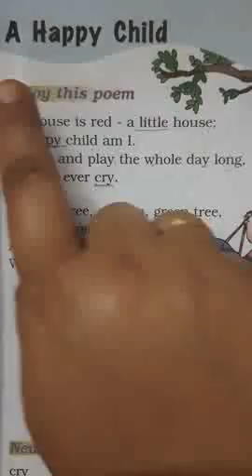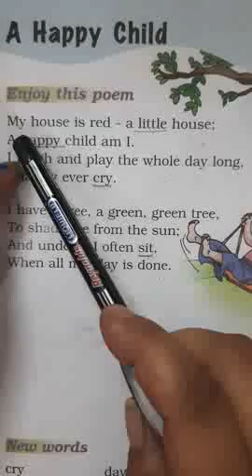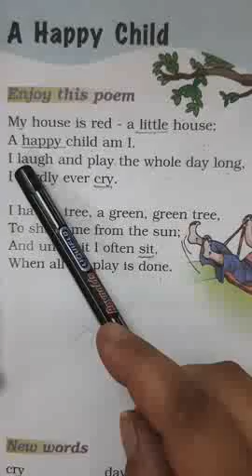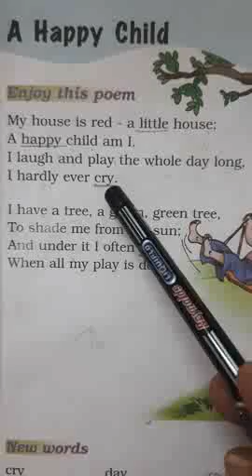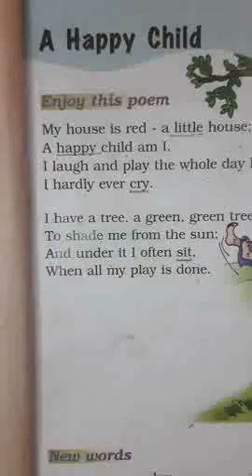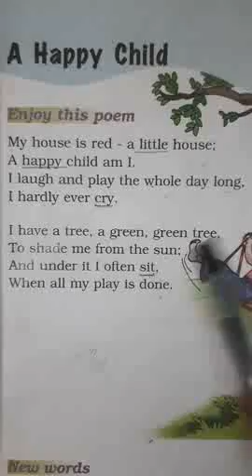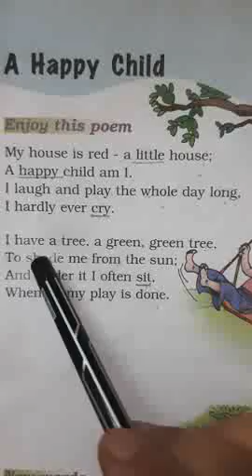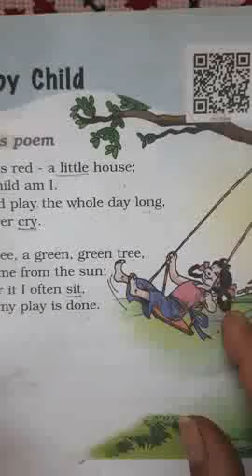class-1st, English lit, Ch-1,A Happy Child.